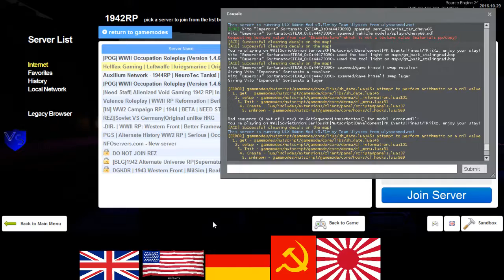SeriousRP HaloRP WWII Sortanato RP 2 1